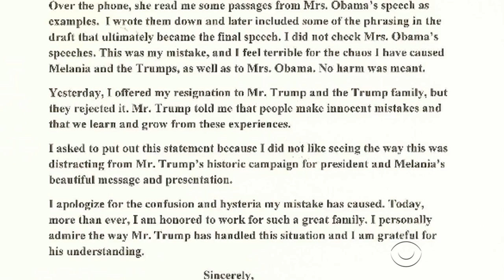Trump returns to Cleveland for Pence night at RNC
After a one day break away from the Republican National Convention, Donald Trump returned to Cleveland Wednesday to introduce Indiana Gov. Mike Pence's acceptance speech for the Republican vice presidential nomination. Major Garrett has more.